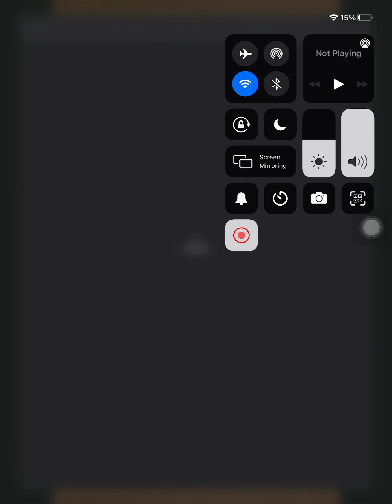Jumanji: Epic Run (Maddy) IOS | JUMANJI EPIC RUN Gameplay | Jumanji In Real Life the Next Level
Welcome to Jumanji!

Once again, Jumanji is in peril. The sacred Falcon Jewel has been stolen, and it’s up to you to recover it.

Run from howling hyenas, climb mountains, avoid avalanches, free fall from deadly waterfalls and defeat anyone in your way.

Avoid dangerous animals from the game, including rhinos, vultures, jaguars and more... Watch out at all times!

FOUR WAYS TO PLAY THE GAME: A whole new kind of runner with four epic, next-level game modes: charge forward and fight your enemies, run from animal stampedes, climb perilous cliffs and dive off massive waterfalls. Jump, duck, dash and slide - do whatever it takes to reclaim the sacred jewel!

SELECT YOUR AVATAR: Become the character of your choice: Dr. Smolder Bravestone, Franklin “Mouse” Finbar, Ruby Roundhouse or Professor Shelly Oberon.

MAD SKILLS: Take advantage of each character’s special skills: hurl boomerangs, dance fight with nunchucks, trailblaze with geometric calculations or ride animals like a boss.

DEADLY BATTLES: Defeat giant brutes and other fearsome enemies. Don’t let anyone get in your way!

ENDLESS TREASURES: Collect power-ups along your journey:

Magnetic field - collects all nearby coins.

Shield bubble - protects you from obstacles.